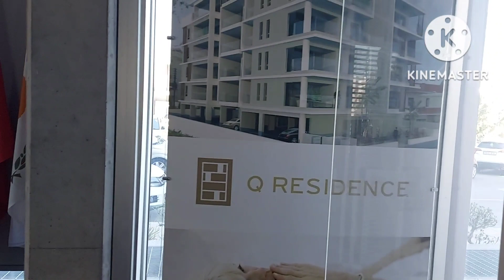KHÁM PHÁ CÔNG TY BẤT ĐỘNG SẢN LỚN NHẤT LARNACA ĐẢO SÍP.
Đây là công ty bất động sản lớn nhất thành phố larnanca đảo síp .. công ty có đội ngũ tư vấn và luật sư làm việc rất chuyên nghiệp, hỗ trợ khách hàng hoàn thành giấy tờ pháp lý cho người nước ngoài khi muốn đầu tư bất động đảo síp.